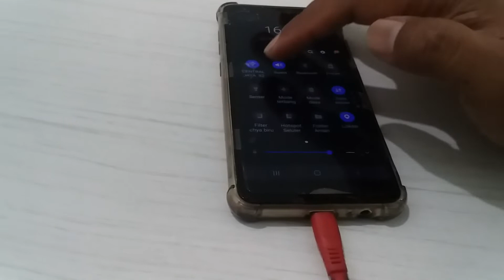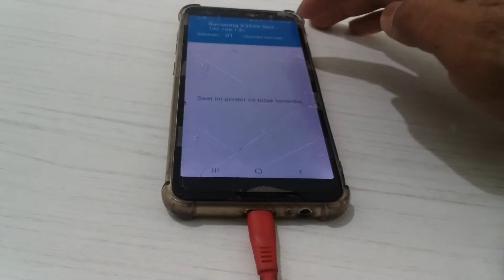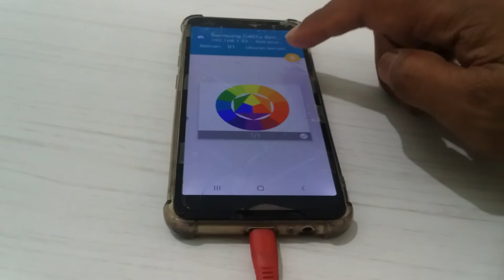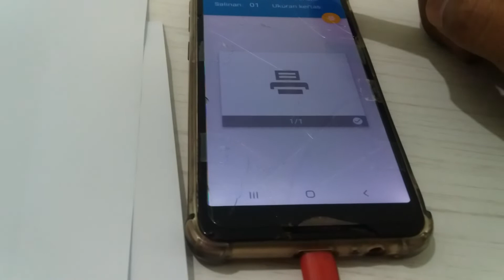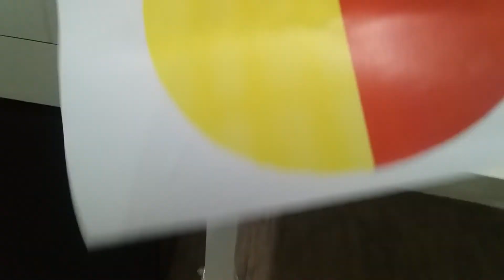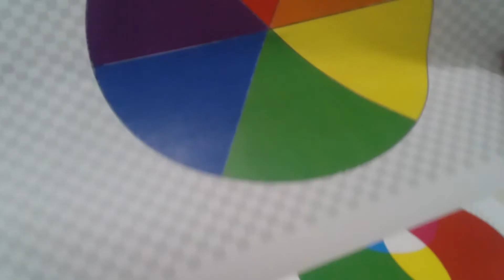Uji coba print warna dasar di printer Samsung C4010ND